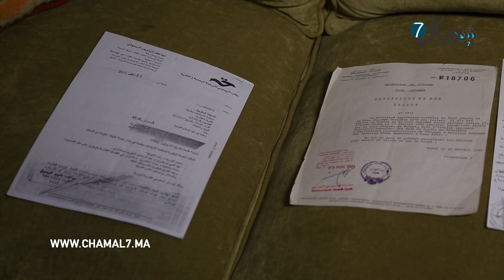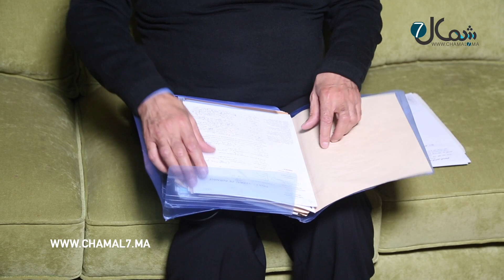مغربي مقيم ببلجيكا يوجه نداء من أجل انصافه في ملف ارض سلالية نواحي العرائش